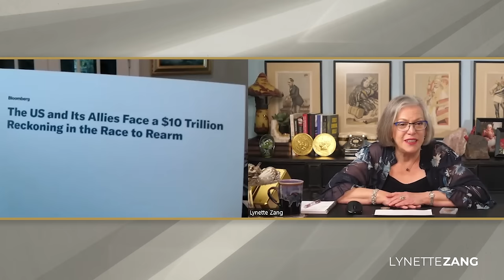Lynette Zang and Gregory Mannarino Navigate the Global Debt Crisis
Set An Appointment with us here! or
We are here to be of service to YOU!

Lynette is thrilled to host a riveting conversation with the brilliant Greg Mannarino, diving into the intricate workings of central banks and the alarming trends in global debt. Join her as she unravels the truth behind the stranglehold of debt and the propaganda machinery, shedding light on the dire need for awareness and action in these tumultuous times. Don't miss out on this eye-opening dialogue that promises to challenge perspectives and ignite critical thinking.